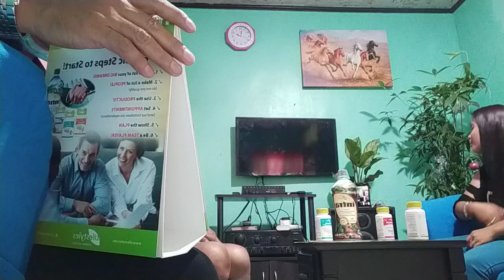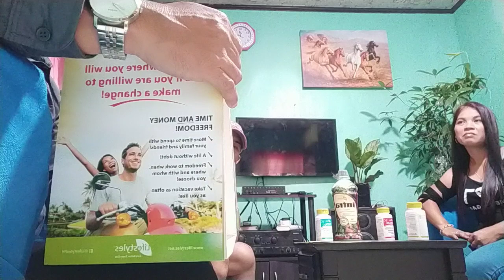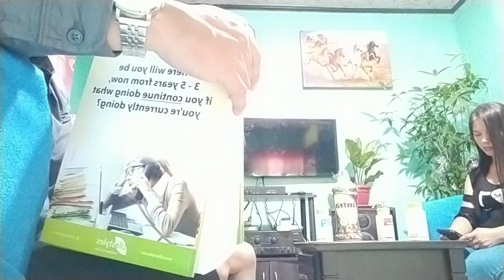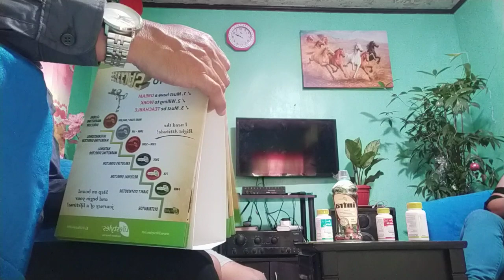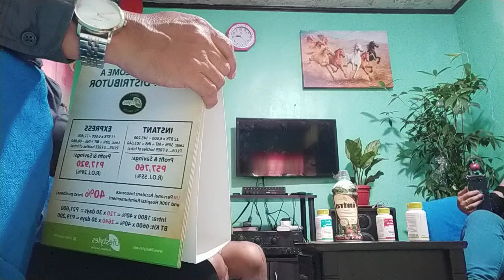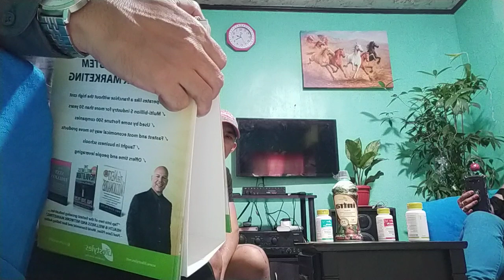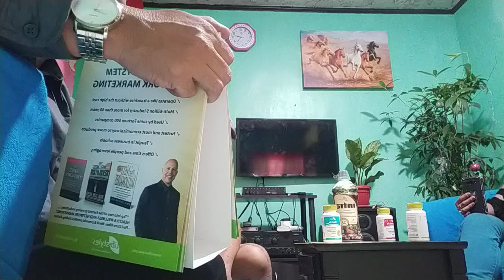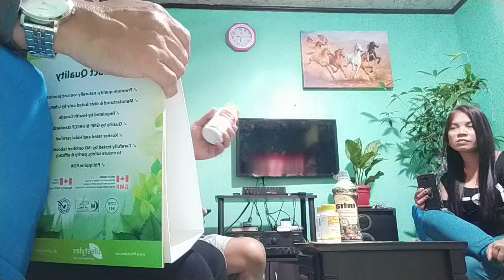NMD Pat Balaba Home meeting sharing the best product and best opportunity.